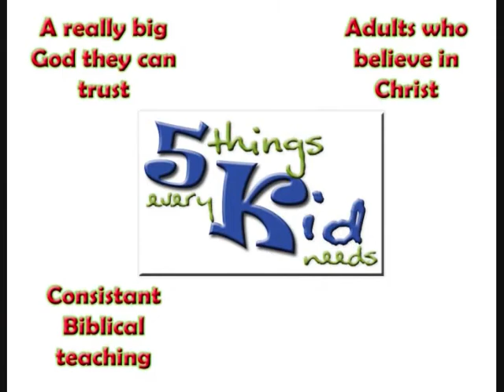5 things promo final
5 Things every kids needs